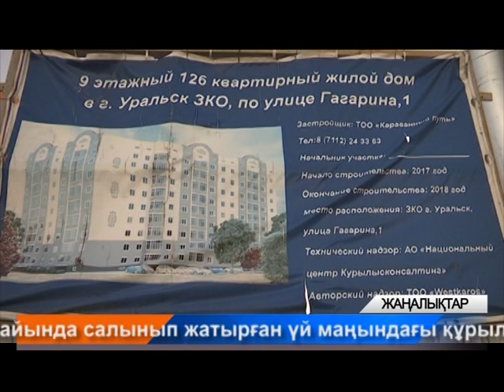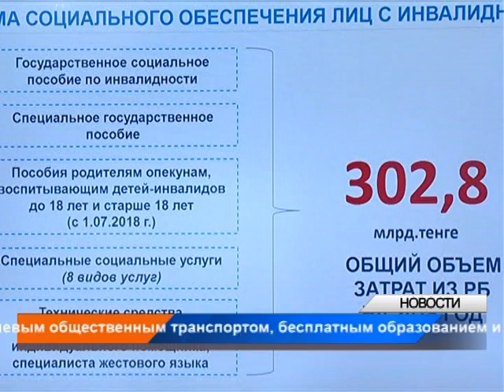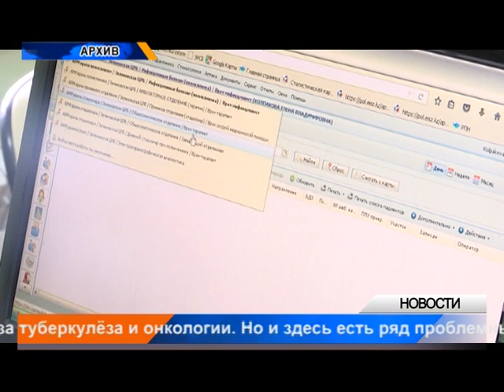Күндізгі жаңалықтар - Дневные новости (10.10.2018)